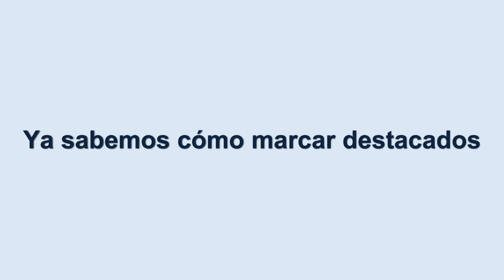Agrega. Marcar destacados